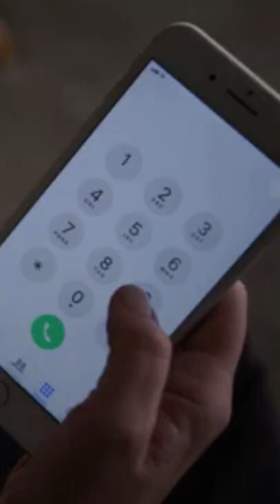A Pizza Order Saved This Woman's Life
calling in a pizza order to the police saved this woman's life